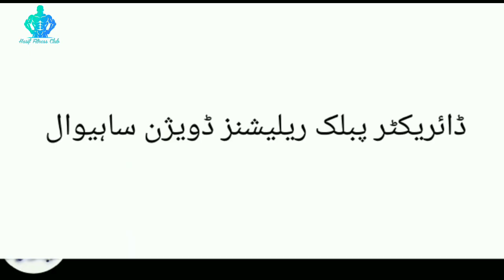Kabaddi Match Govt Postgraduate College Sahiwal Highlights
This video is about a Kabbadi match held in govt postgraduate college Sahiwal division, Punjab, Pakistan